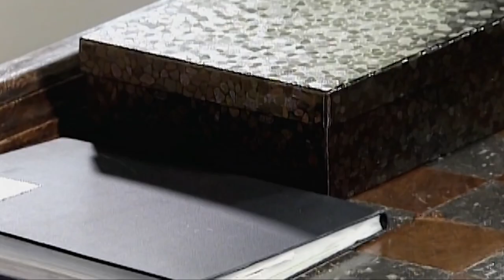Adriane Yamin and Ayrton Senna - The Secret Love Story Chapter Six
Sixth part of the Interview given by Adriane Yamin to Eliana's TV Show about her 4-year relationship with Ayrton Senna. December 1984 to December 1988.